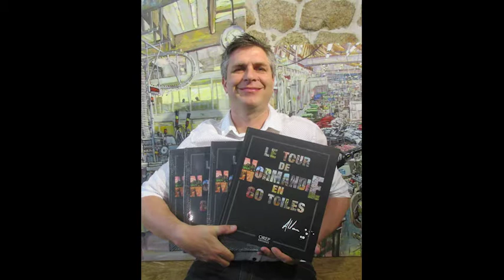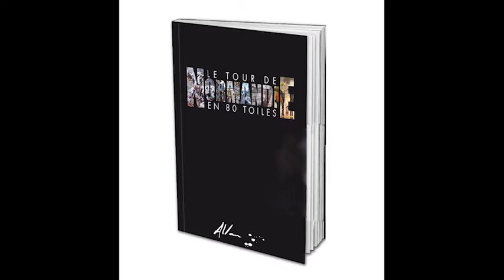Radio HAG' FM - Le tour de Normandie en 80 toiles